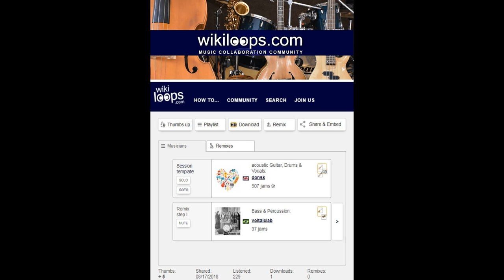Wikiloops Music Collaboration - Donsk and VoltaicLab - The Last Late Train Home